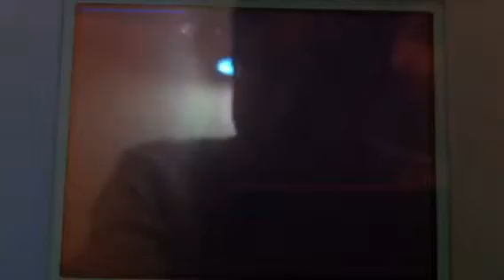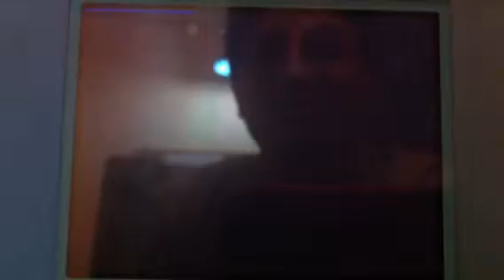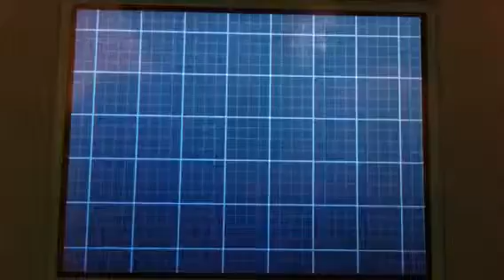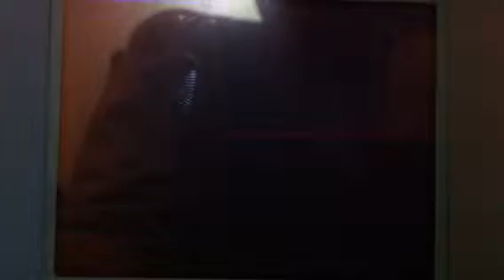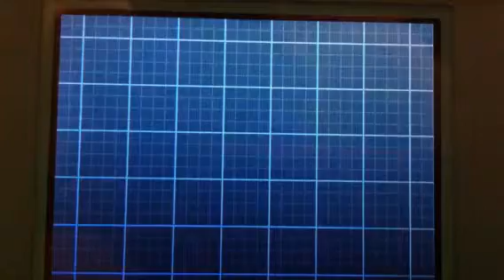Ninjax's Black 2 Walkthrough Part 12: The Desert Road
Hey guys, I am finally leaving Castelia City.  In this part, I meet the mysterious man from the sewers, and battle him on Rt 4.  I then go on to further explore the route.  Next time I enter the Desert Resort.

Ninjax